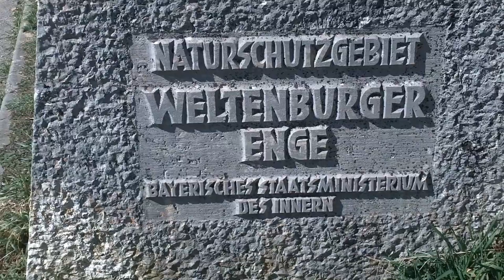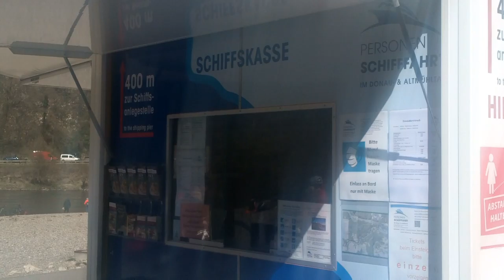Osterspaziergang 2021 - 04.04.21 - Verborgenes Tal (Donaudurchburch, Kloster Weltenburg)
Hier mal etwas ohne Sprache.
Ein netter Spaziergang an der Donau.

Ab einer Stelle ist mein Objektiv verschmiert. Leider hatte ich kein Reinigungstuch dabei.